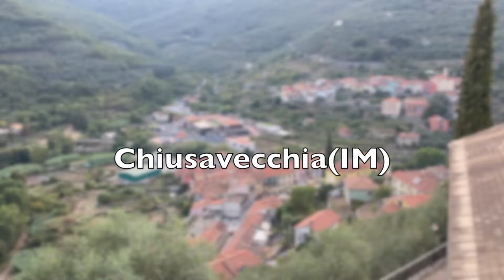Le campane di Chiusavecchia (IM) - Battagliata eseguita dal campanaro locale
Campanari Imperiesi di un tempo, secondo video
Le campane di Chiusavecchia (IM)

Battagliata eseguita manualmente dal campanaro locale Giacomo Devia

3 campane in Fa#3, in accordo Tedeum (Fa#3-La3-Si3)
Campana maggiore: 1851 / VALLINO BRA
Campane mezzana e minore: 1820 / GIO BERTOLDO

Ringraziamo Giacomo che in occasione della festa patronale del paese ci ha dato l'opportunità di essere registrato per l'organizzazione. un Ringraziamento anche al parroco Don Klaus Per la disponibilità.